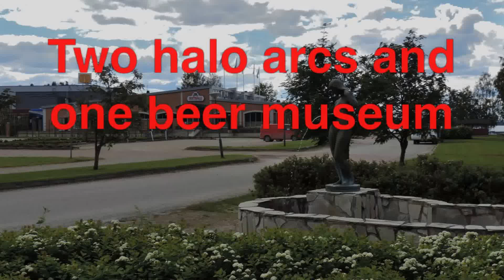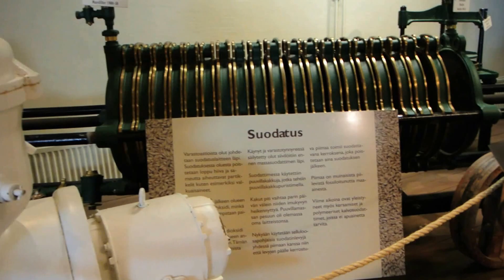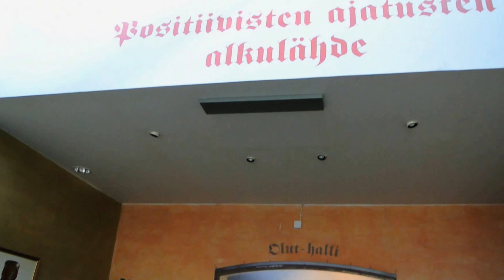161. Two halo arcs and one beer museum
Welcome to see a rare halo arc snippet and a longer beer museum tour. The sky presented one arc above The Sun and another arc near the horizon. Please observe carefully, it's in the beginning of this video. After this tiny heavenly show you enter the Olvihalli's small beer museum. The hall gives a glimpse of beer history seen from the producer's perspective. The brewery Olvi has been a strong local actor since it was founded, 1878. Today this Iisalmi based company has established itself as a leading Finnish brewery with lively international business activities. Welcome to enjoy this walk through the neighbourhood!
Data:
Original video recorded using compact camera P520, P300 and J3. Trimmed using View NX2. Finalised with Short Movie Creator. Music and stabilisation comes from YouTube. Shooting days: 23/6 and 24/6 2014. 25fps changed to 30fps and Imac computer used.